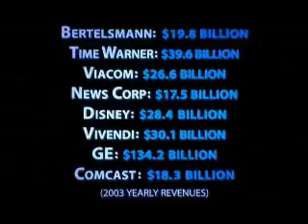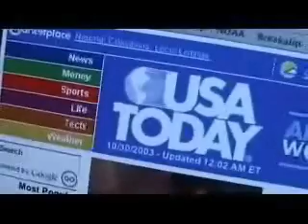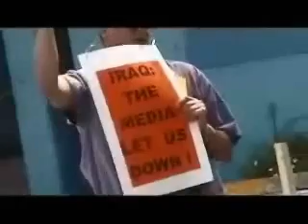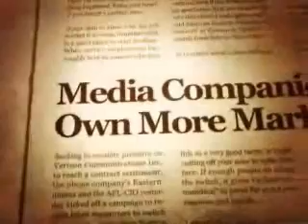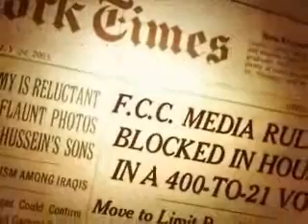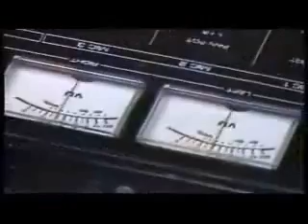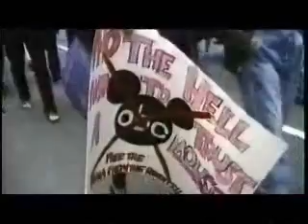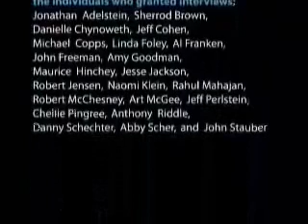Mobilizing Media Reform - Part 2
Fed up with a media system that values corporate profits over the interests of the public, Americans are taking action. Mobilizing Media Reform provides an inside look into this growing movement for media reform in the U.S.

This 14-minute video addresses the problems that plague our media system, examines their causes and effects, and suggests ways in which we as citizens can bring about change. Featuring interviews with policymakers, scholars, and activists involved in the fight for media reform, it's a rousing look at one of the most pressing issues of our time.